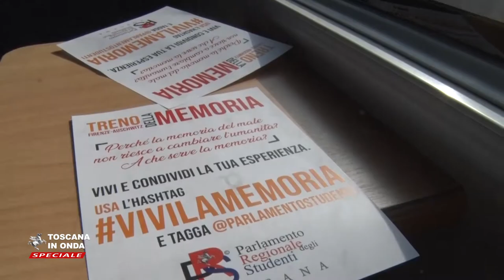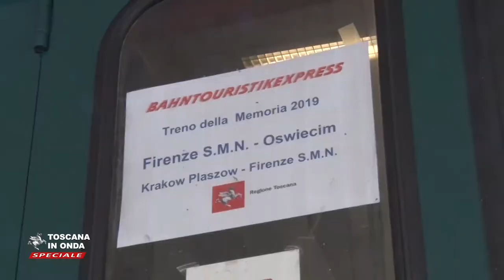Treno della Memoria, il Pegaso d'Oro ai testimoni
La Regione Toscana ha voluto manifestare la sua riconoscenza al  contributo straordinario che i testimoni hanno dato alle iniziative per mantenere viva tra i giovani la memoria dell'Olocausto e delle persecuzioni. La notizia goo.gl/tAjU1d